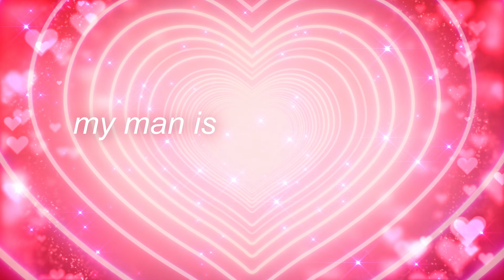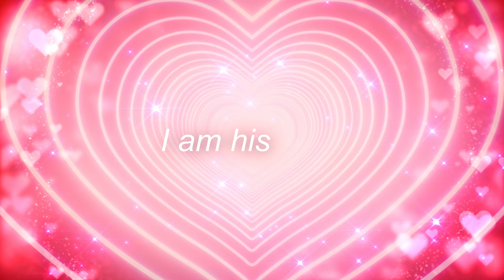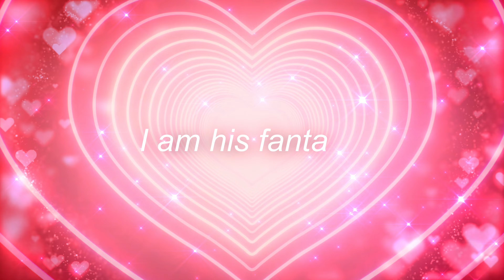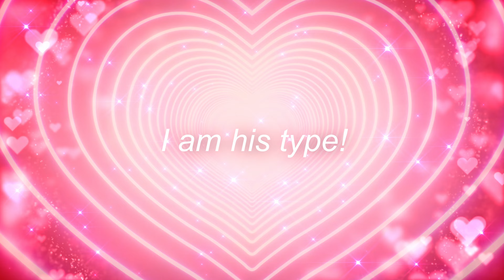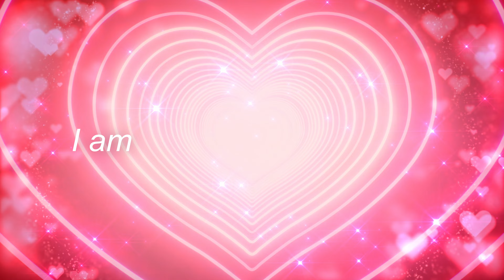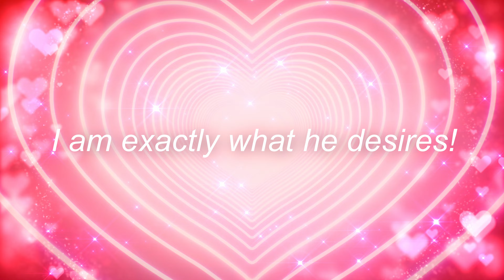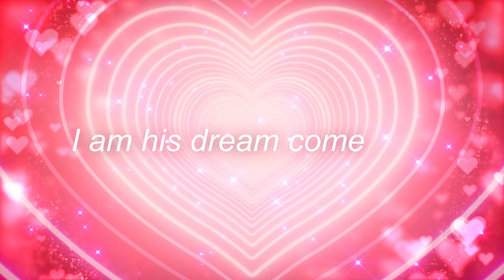🧲Make Him Only Attracted to You! Robot Affirming Meditation | Supraliminal + Subliminal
Manifest your specific person to have a complete lack of attraction for anyone other than you. You effortlessly magnetize him. He is *extremely* attracted to you now. You are his EXACT ideal, type. From head to toe, inside and out, you are his dream and fantasy come true! It doesn't get any better than YOU for your SP.

This was especially created for anyone struggling with worthiness or self concept issues with SP. Not feeling pretty enough or anything like that. This will fix that. You don't need to change anything bestie, you are perfect just the way you are. Just listen and let the sub do it's job.

Anyone with an SP who identifies as a man can use this. Desired results only, works on multiple SPs if desired, you can block anything you don't want. XOXO

Additional silent benefits include:
3p removal
Maintain constant contact with SP
Make them desire a committed relationship
Melt any ego barriers causing problems in the relationship
Relationship repair

1. Audible affirmations (supraliminal) focuses and calms the conscious mind
2. Silent affirmations (subliminal) saturates the subconscious mind
3. Visual subliminal messages going straight into your unconscious mind without resistance

The combination of all three delivers potent, super powerful & fast results. Completely saturating your mind from every angle. This also works if you aren’t paying attention to it, like a subliminal would. Just listen and release all efforts, let the video work it's magic!

This track contains the 417 Hz solfeggio frequency, for chakra balancing and releasing negative energy. Silent booster and limiting beliefs flush is included, manifesting unmistakable results into your reality with every listen.

*Audible Affirmations*
♡ I am his type.
♡ I am exactly what he desires.
♡ I am his dream come true.
♡ I am his fantasy.
♡ My man is attracted to me and only me.

I hope you enjoy this affirmation meditation! Like the video if you are so inclined!